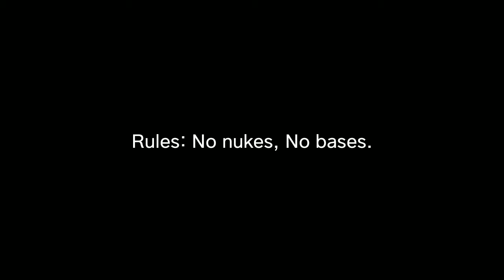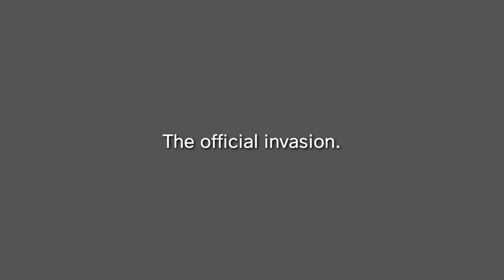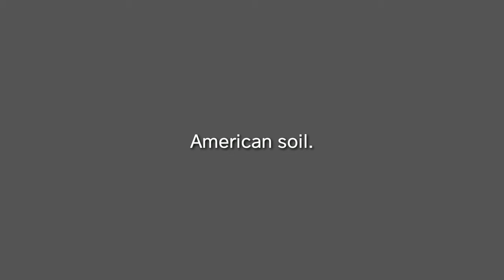United States VS The World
Spoiler alert: America losses